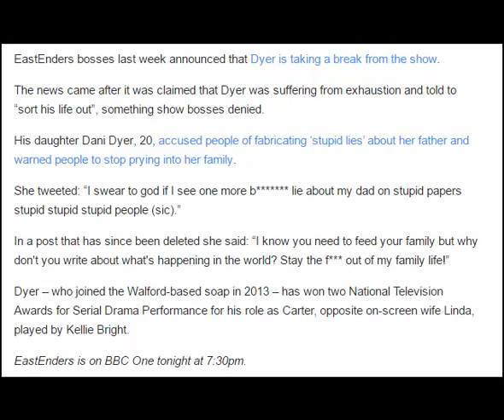EastEnders bosses deny Danny Dyer is in a feud with Steve McFadden